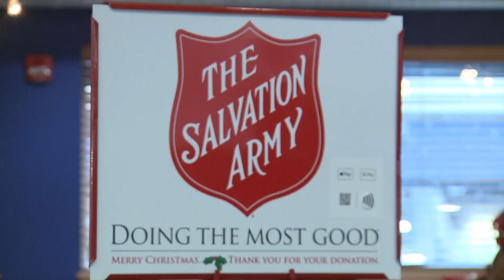Salvation Army now has cashless red kettles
The Salvation Army is making it easier for you to donate this year with cashless kettles.